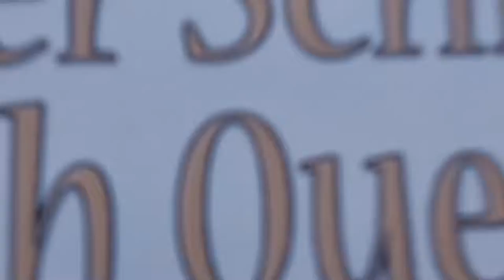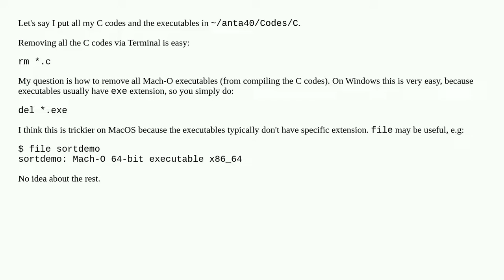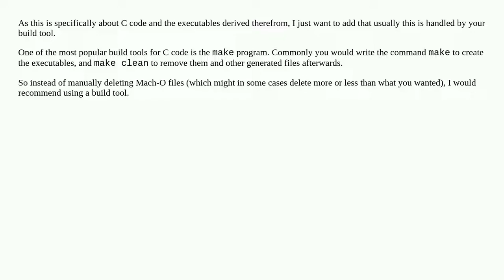How to remove all Mach-O executables in a directory via Terminal?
A special thanks goes out to the community